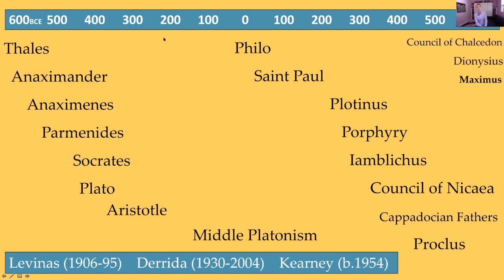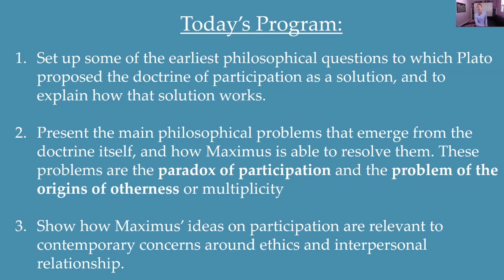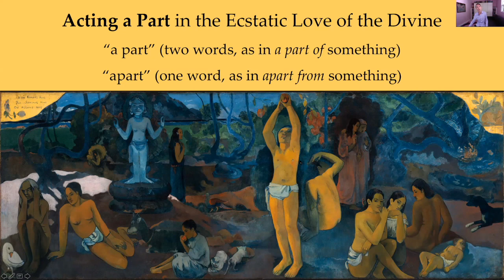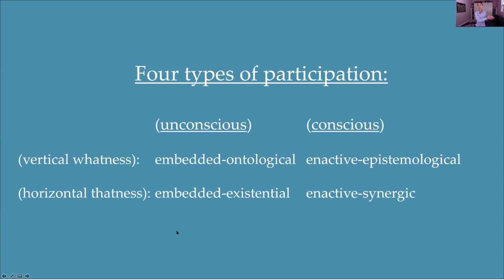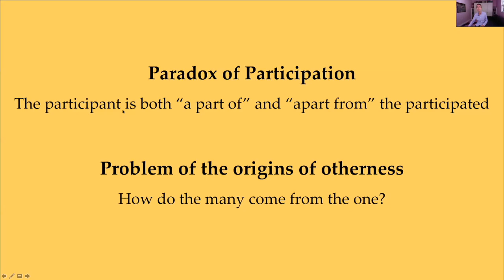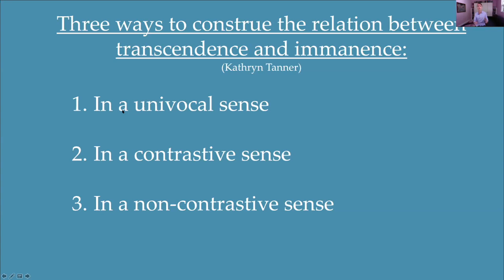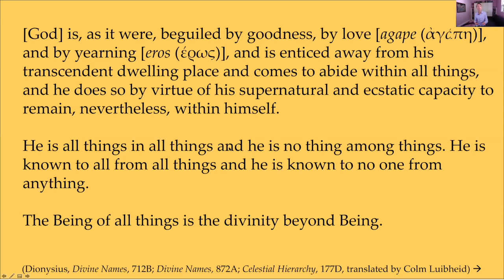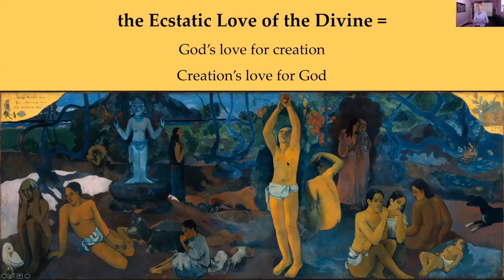Travis DiRuzza's Dissertation Defense | Trust Psyche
How does the world relate to the divine? Plato proposes the doctrine of participation to describe this complex relationship in which divinity is both a part of the world and yet apart from it. Participation gives rise to philosophical problems and enigmas that are only fully resolved in the course of a 1200-year evolution culminating in the work of Maximus the Confessor. Travis traces this history of ideas and then explores how the participatory relationship with the divine may serve as a template for our relationships with each other.

▼ ▽ FIND TRUST PSYCHE ELSEWHERE ▼ ▽

*Trust Psyche Podcast: Astrology & Depth Psychology w/ Jessica DiRuzza, MFT is released monthly.

▼ ▽ Trust Psyche Vision Statement ▼ ▽

Trust Psyche is dedicated to the wisdom teachings and embodied practice of astrology, psychology, the transpersonal movement, and their encompassing worldview. We celebrate a spiritual practice and lifestyle that provides nourishment and resilience to soul, body, and all our relations during these times of social and planetary transformation.